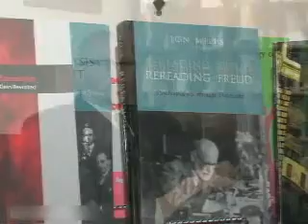Mills Psychology - Pickering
Mills Psychology